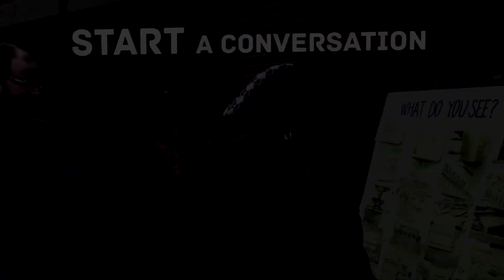Architecture Is Art - What Do You See?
Our "Architecture Is Art" program examined the relationship between architecture and art, and encouraged audiences to think about architecture beyond specific buildings, form and structure. Through various projects and artist talks, we were able to bring new perspectives to how these two creative genres are intertwined. "What do you See?" is an example of how we shared this concept by asking people to draw two iconic Chicago buildings while paying attention to their artistic design, like lines, shapes and textures; all of the elements that visual artists consider when creating their own works. "Architecture is Art" truly exemplified the Chicago Architecture Foundation's goal of inspiring people to discover why design matters. Enjoy!